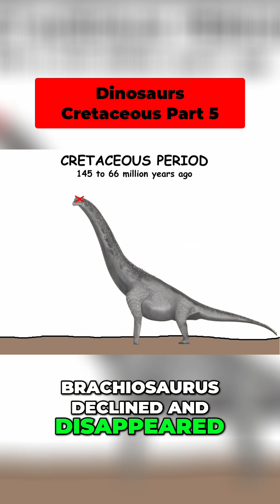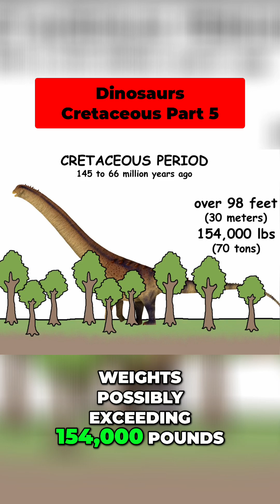🦖 Cretaceous Giants: The Dinosaurs' Final Reign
Explore the Cretaceous period's peak dinosaur diversity, from T-Rex to titanosaurs. Continental drift, warm climates, and flowering plants shaped this iconic era. Discover the rise of new species and behaviors!